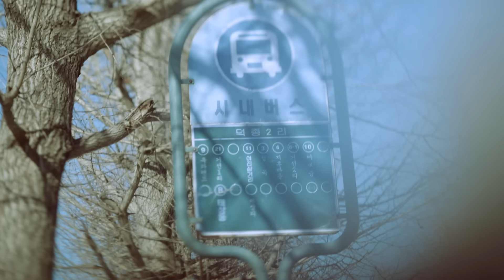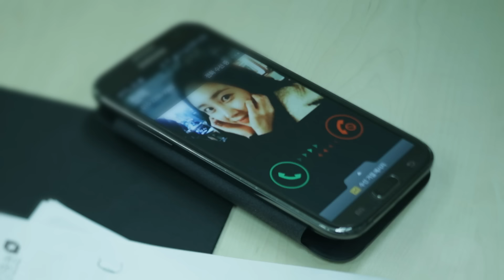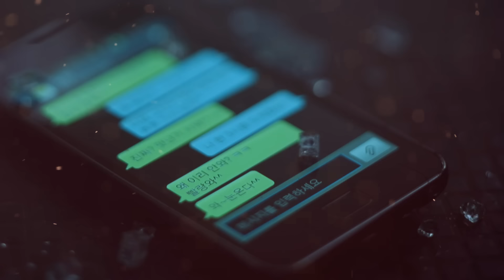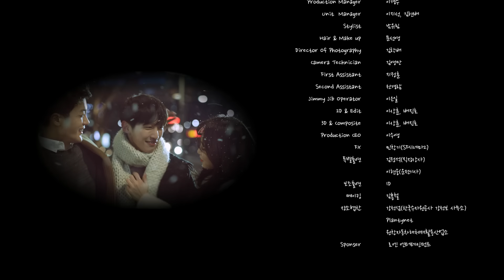[MV] Zia(지아), Heart B(하트비) _ missing you(혼잣말)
Heart B's second digital single "missing you" is an acoustic track about the longing over memories with an ex. It is a beautiful harmony of Korea's top quality vocalist Zia's mellow voice and Heart B's. Heart B is a talented rookie vocal group that released "Shine" past December with no other information than the team name, to show their determination to conquer the listeners' hearts with only their voices.

Heart B's new second single "missing you" is expected to become another musical content that will create quite a controversy in the K Pop scene and among the listeners, like their debut song has in December last year.

Heart Bのセカンドデジタルシングル曲「独り言」は、別れた恋人との思い出を懐かしむ曲で、アコースティックな感じを最大限に生かした曲。昨年12月にチーム名以外は何の情報も公開せずに音楽だけで勝負をかけるという覚悟で「選択してくれ」を公開し注目を浴びた実力派新人ボーカルグループHeart Bと、発表する曲ごとにリスナーの感性を刺激する名品ボーカリストZiaの甘いボーカルが調和して美しいハーモニーを聴かせてくれる。

昨年12月に音源公開だけで話題を集めた新人ボーカルグループ Heart Bのセカンドシングル「独り言」は、音楽コンテンツでもう一度歌謡界と大衆に大きな反響を呼び起こすだろう。

하트비의 두번째 디지털 싱글곡 “혼잣말”은 헤어진 연인과의 추억을 그리워하는 곡으로 어쿠스틱한 느낌을 최대한 살린 곡으로, 지난 12월 팀명 외에 어떤 정보도 공개 하지 않고 오직 음악으로 승부를 걸겠다는 각오로 “선택해줘”를 공개하며 주목을 받은 실력파 신인 보컬그룹 하트비와 발표하는 곡마다 리스너들의 감성을 자극하는 명품 보컬리스트 지아 감미로운 보컬이 만나 아름다운 하모니를 들려준다.

작년 12월 음원 공개만으로 화제를 모았던 신인 보컬그룹 하트비의 두번째 싱글 “혼잣말”은 음악 컨텐츠로 또 한번 가요계와 대중들에게 커다란 파장을 일으킬 것을 기대해도 좋겠다.